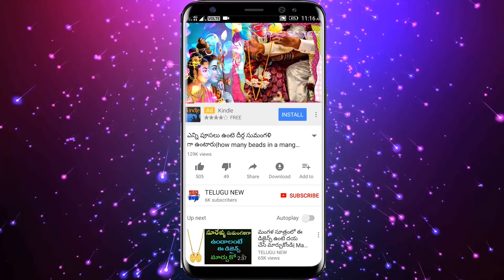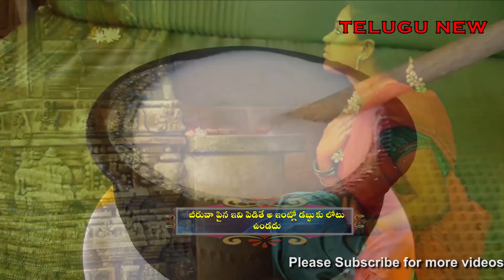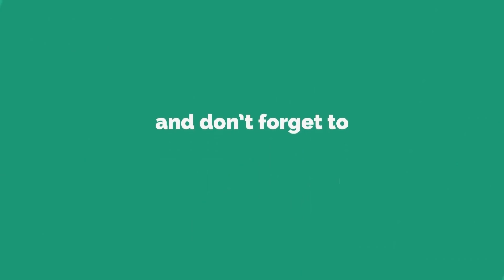రేపు డిసెంబర్ 8 శనివారం పోలి పాడ్యమి ఉసిరికాయతో ఇలా చేస్తే లక్ష్మి దేవి కటాక్షంతో అఖండమైన ఐశ్వర్యం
రేపు డిసెంబర్ 8 శనివారం పోలి పాడ్యమి నాడు ఉసిరికాయలతో ఇలా చేస్తే లక్ష్మి దేవి కటాక్షంతో అఖండమైన ఐశ్వర్యం